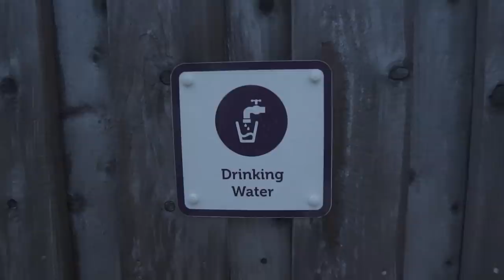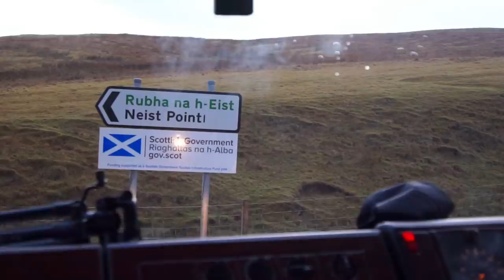VAN LIFE ON THE ISLE OF SKYE - the BEST bits (Part 2!)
For your chance to win the a 1966 Fully Electric VW Camper AND $20,000 and support a great cause, enter

Having done vanlife around the Isle of Skye in Scotland for only one week, we decided it just wasn't enough to explore properly.
So this week we got our electric scooters and headed out again 🥳✌️
With Portree, Brother's point and Neist lighthouse on the itinerary PLUS we throw in some wild swimming spots, we knew it would be a hoot!

Bus stats:
2001 Mercedes Vario 814
4.2 Litre Diesel
Was 24 seats (now 2)
Air Suspension